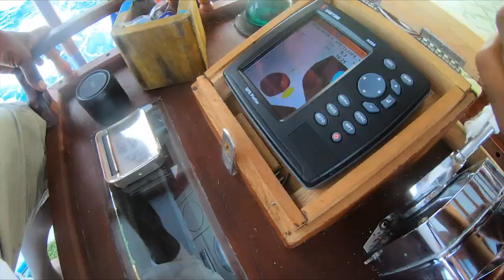BAGNO GNUD1 ALLE MALDIVE sull' ISOLA ABBANDONATA | barriera corallina e relitto Ep.4🇲🇻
Benvenuti nell'ultimo episodio delle Maldive, oggi faremo immersione in una delle barriere coralline più belle del mondo, esploreremo un isola abbandonata con un mare trasparente e faremo un giro vicino il relitto sul fondale, ci sono anche le tartarughe!!